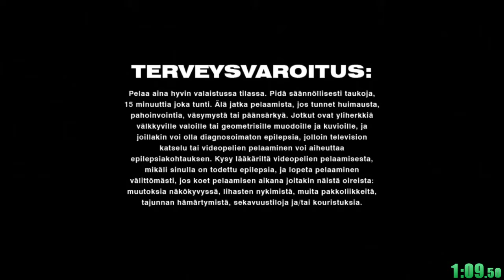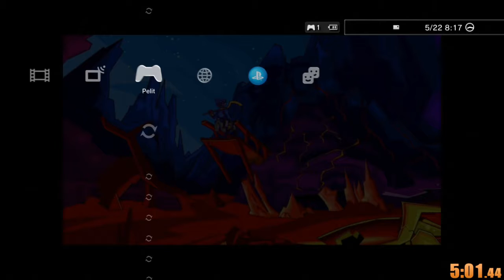Sly Cooper - Any% w/ cheats speedrun in 5:00 (Category Extensions)